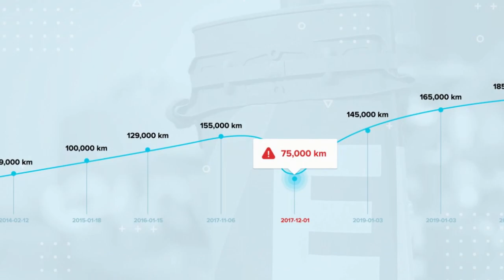Auta ze Szwecji ..Cały Plac od Pana Alika..500 Aut Ogólnie na Całym Placu..